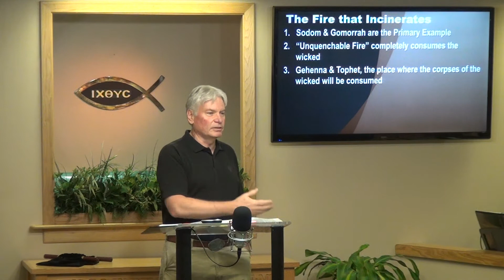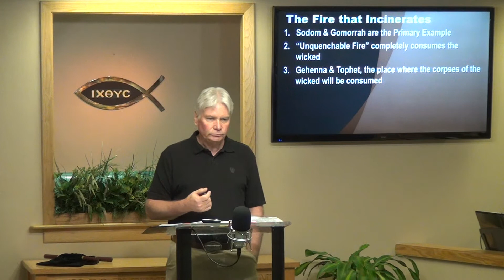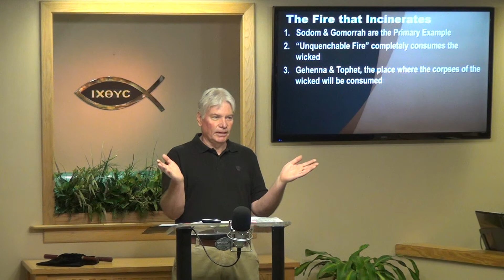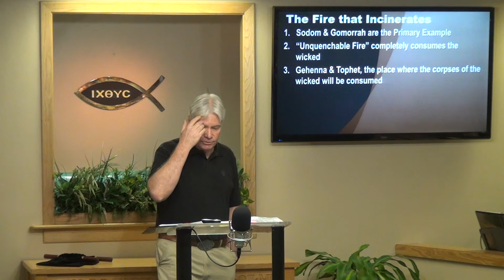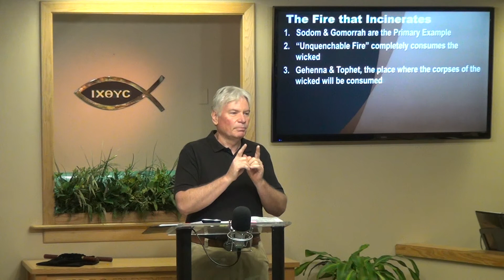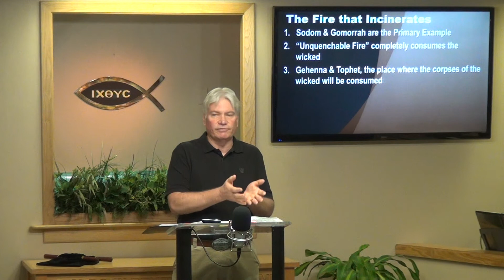5. The Fire that Incinerates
Gehenna (translated "hell" in the Gospels) is located just south of Jerusalem. Originally, it was where the Israelites burned their children as sacrifices to pagan gods. God turned it into the place where the corpses of the wicked were thrown after Nebuchadnezzar destroyed Jerusalem. It will be the place where the wicked will be burned up. Eventually, it will be restored and dedicated to the Lord.